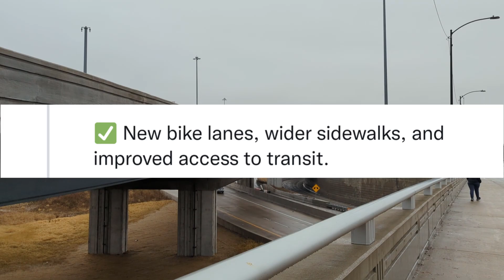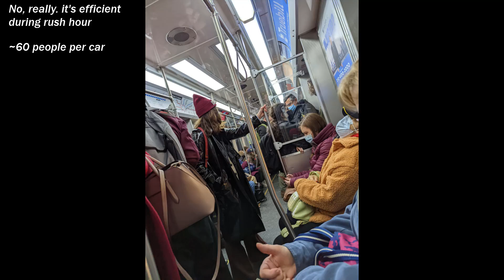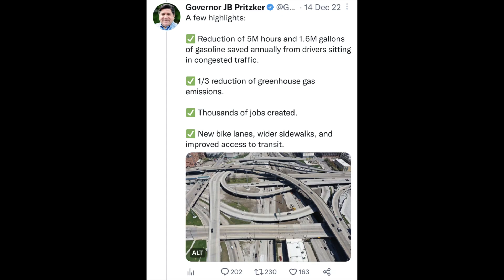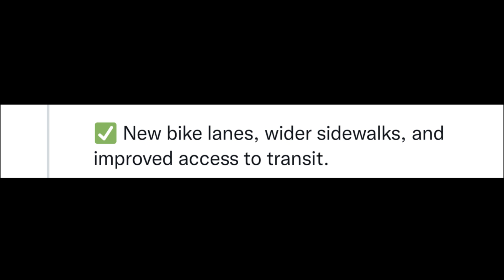The Jane Byrne Interchange is Stupid (And Why Highway Expansions Have To Stop)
JUST ONE MORE LANE BRO! TRAINS = SOCIALISM!

This video is a bit late. This was meant to come out around new years, but I had some technical difficulties.

When I first started going to college deep into the city, I always wondered why when getting out of the station, it looked like a good view, but at the same time, looked a bit apocalyptic.

The more time I spent over there as a student, it felt very walkable (which was very nice), but on the other hand, a bit off. In short, why are we expanding highways like this?

If anything, I hope this is the last of the Jane Byrne Expansion. Otherwise, focus more on public transit.

Don't get me wrong, there are other causes to traffic congestion, but one of the main reasons for congestion is the fact that we constantly build only for cars. Yeah, making it transit/bikable/walkable only isn't the solution. but it sure was a lot more efficient back in the day than what we saw in the 70s

And it's sad that other areas around the US still keep expanding as if they haven't learned yet. shorter video overall from the last one. I mainly talk about why it's not efficient and we should focus on other modes (of course, expanding highways have displaced many, especially minority communities).

Sidenote: Crazy how expensive this was because of delays, like there was no transparency on that part at all. Now that I thought about it, I feel like transit projects tend to be built a lot quicker here at least. 🤷‍♂️

Songs Used/From:
A snippet of "You've got me - Yung Bae"
maxb24 - Shawty Wanna F (instrumental)

Timestamps:
Intro: 0:00
More lanes = More Traffic: 1:39
No Transparency: 6:20
Alternatives: 8:39
Conclusions: 9:55